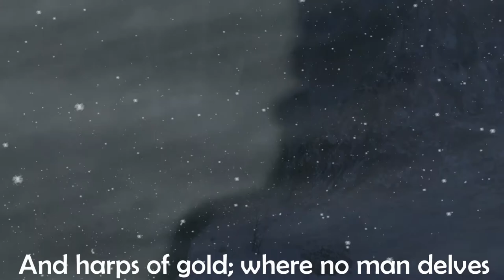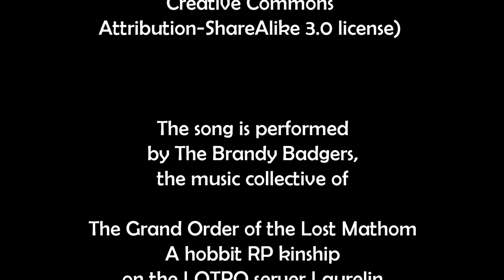Far over the misty mountains cold: The Brandy Badgers Version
A video set to the words of Tolkien's poem "Far Over The Misty Mountains Cold". This version of the song is performed in LOTRO by The Brandy Badgers, a group of musicians from The Grand Order of the Lost Mathom. The Grand Order is a hobbit RP kinship on the Laurelin server,

Sound effects from Freesound.org, see movie credits.